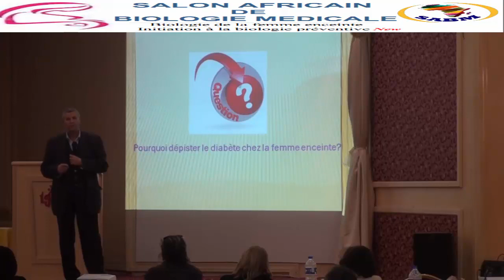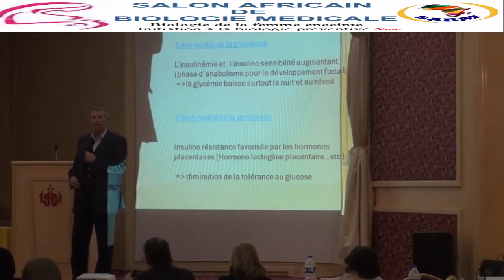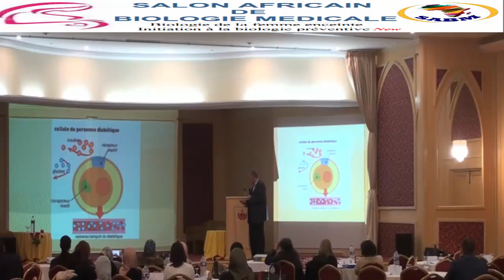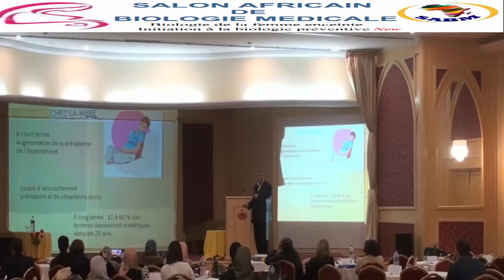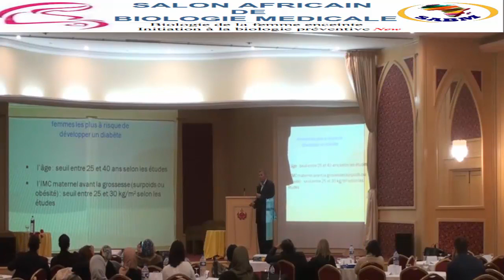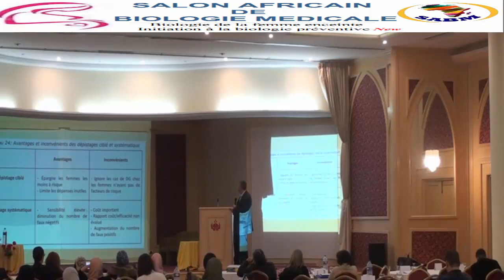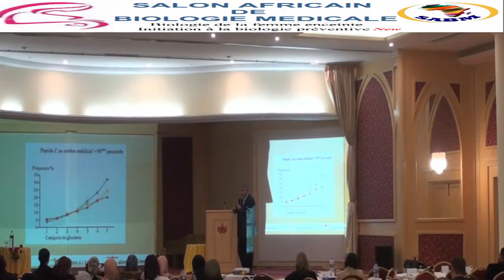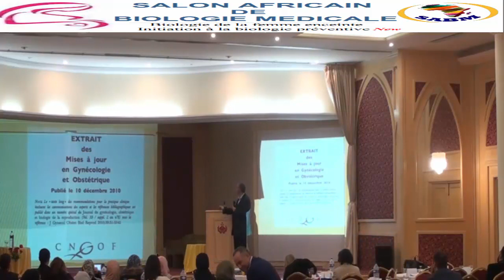Dépistage diabète gestationnel (mise au point) Dr. Limem 2019 partie 2